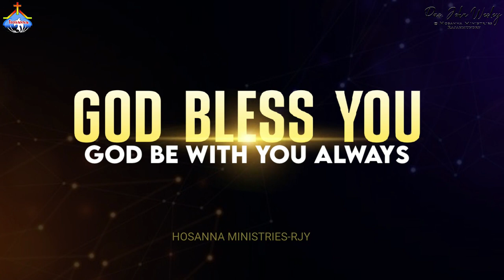ఎవరూ సమీపించలేని తేజస్సులో..Evaru Samipinchaleni - Pas.John Wesley anna Live Worship Song 13-04-2023